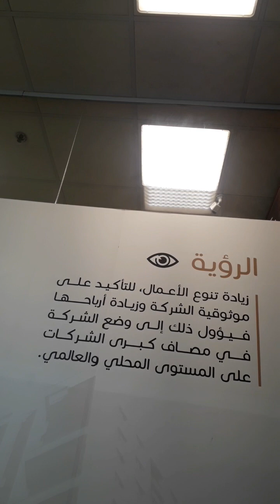ইসলামিক বিডিও 🕋🤲 লাইক কমন করবেন আল্লাহ জেনো সবাইকে হেফাজতে রাখেন আমিন saudiarabia #@mdmasom7777